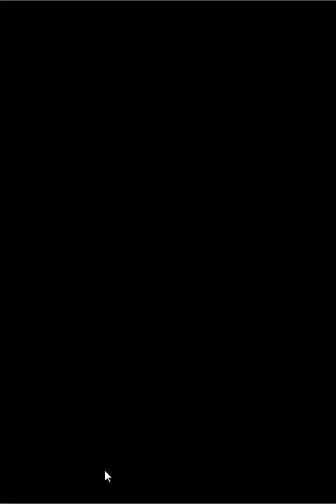OGT Over 9000 Special - Supersonic Warriors 2 - DS Part Thirty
More fisting with Cooler